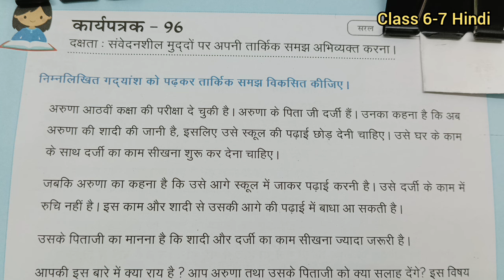Class 6-7 Hindi Work Book 2023 Karyapatrak 96 | हिंदी कक्षा 6,7 प्रवाह कार्य पुस्तिका कार्यपत्रक 96